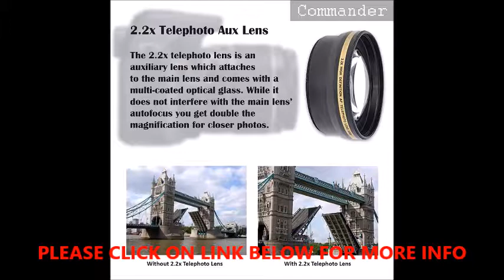CANON EOS 6D Mark II DSLR Camera Bundle with Canon EF 24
This Camera Bundle Kit comes complete with all manufacturer supplied accessories with a 1-year warranty and includes:
Canon EOS 6D Mark II DSLR Camera, a high-performance full-frame imaging camera makes numerous advancements over its predecessor to improve upon every aspect of image capture and creation. The main update comes in the form of a 26.2MP CMOS sensor and the use of the DIGIC 7 Image Processor to deliver sharper, more vivid imagery in a variety of shooting situations. This setup offers an improved native sensitivity range of ISO 100-4000, as well as speedy shooting rates of up to 6.5 fps.
Canon EF 24-105mm f/4L IS II USM Lens. Due to its exceptionally versatile zoom range from wide-angle to short telephoto, a constant f/4 aperture, and an outstanding build quality befitting an L-series lens. This version II helps to limit vignetting in your images and Tamron 70-300mm LD Di f/4-5.6 Macro Autofocus Lens which compliments this Canon bundle with more responsive and quieter auto focus.
TTL Flash- A Powerful Flash with High Guide No. 58 (m) / 190ft(at 105mm focal length,ISO 100 in meters/feet) includes Charging socket for external power pack: adds a charging socket for external power pack. PC synchronous port: simple for you to use the PC synchronous line. It has wireless triggering distance: 20--25m indoor,10--15m outdoor and is compatible with most Canon DSLR Cameras
Additionally, the bundle includes Canon strap, Canon LPE6 battery and LPE6 battery charger, 2 Commander Auxilary Lenses, Commander filter kit, a Tripod, Camera grip strap and more.

Product description
Step up into the full-frame game with the EOS 6D Mark II DSLR Camera from Canon. Making high-performance full-frame imaging more accessible, the 6D Mark II makes numerous advancements over its predecessor to improve upon every aspect of image capture and creation. The main update comes in the form of a 26.2MP CMOS sensor and the use of the DIGIC 7 Image Processor to deliver sharper, more vivid imagery in a variety of shooting situations. This setup offers an improved native sensitivity range of ISO 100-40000, which can then be expanded to ISO 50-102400, as well as speedy shooting rates of up to 6.5 fps.
This Camera Digital SLR Camera Bundle comes with 1-year manufacturer’s warranty and includes:

Canon EOS 6D Mark II DSLR Camera

Canon EF 24-105mm f/4L IS II USM Lens.

Tamron 70-300mm f/4-5.6 LD Di Telephoto Lens

Canon LPE6 Battery

Canon LC-E6 Battery Charger

Canon Camera strap

TTL flash. A Powerful Flash with High Guide No. 58 (m) / 190ft(at 105mm focal length,ISO 100 in meters/feet) includes Charging socket for external power pack: adds a charging socket for external power pack. PC synchronous port: simple for you to use the PC synchronous line.

2x Prospeed Memory Card. Great choice for compact to mid-range shoots - Twice As Fast As Ordinary SDHC Cards.

A Tripod

Deluxe Water Resistant Soft Padded Canon Camera Case

Commander 2x Telephoto Auxiliary lens for double zoom

Commander 0.43x Wide Angle Auxiliary lens

Commander High speed memory card reader

2xUV Filter Kit

Starter cleaning Kit

Camera Grip strap

Flexible spider tripod